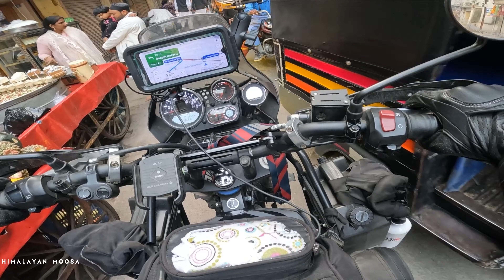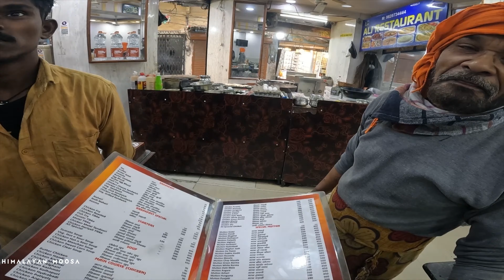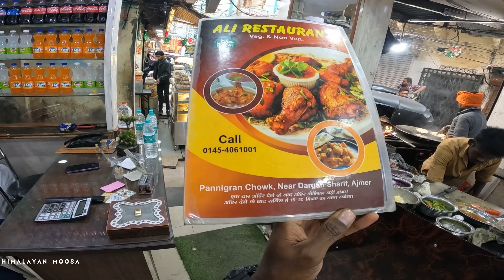LaiQ അങ്ങനെ അജ്മീർ എത്തി || 2022ലെ RIDE TO DREAM യാത്ര 🗺️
ഓരോ യാത്രയും ഓരോ അനുഭവങ്ങളാണ് !! യാത്ര ചെയ്യുക നമ്മളിലെ നമ്മളെ തന്നെ തിരിച്ചറിയുക !!

This video is  from my 2022 all india ride
I got these footages on last week from a memorycard that got damaged before, and sorry for the continuity🙂
 I just uploaded for your reaction !

▬ STAY UP-TO-DATE! ▬